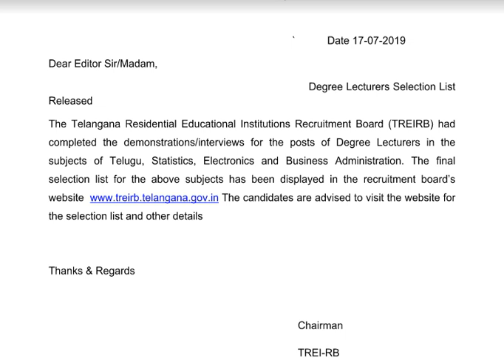DEGREE LECTURERS FINAL SELECTION LIST | TREIRB